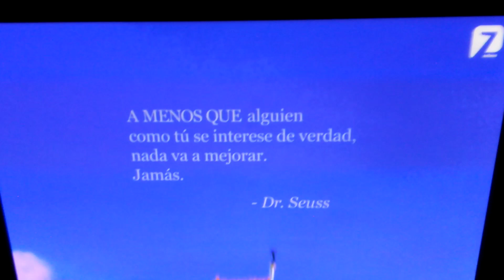Inicio de Ferdinand en Azteca 7